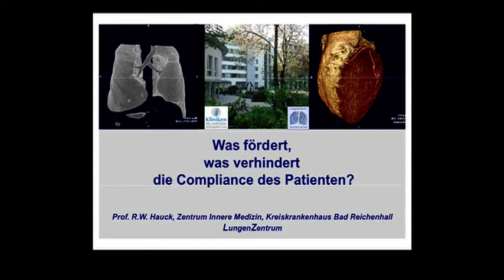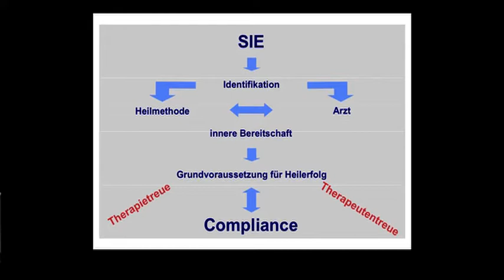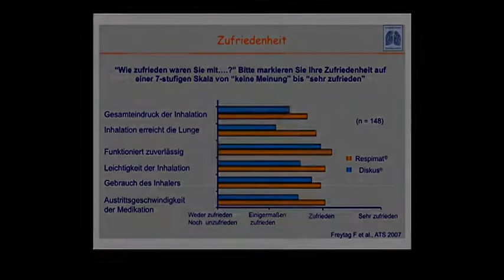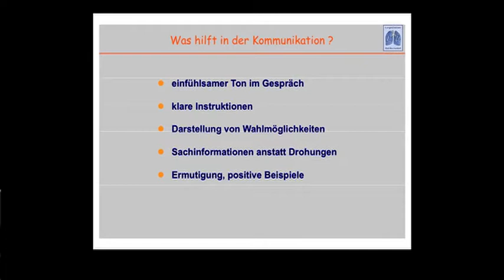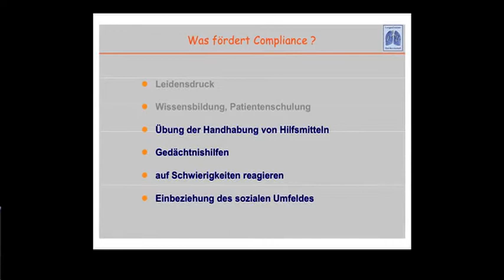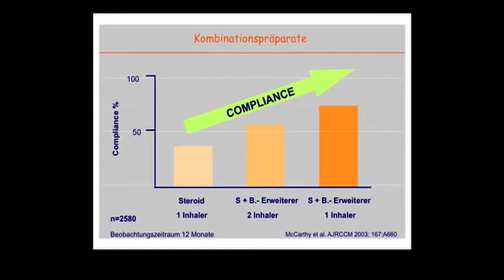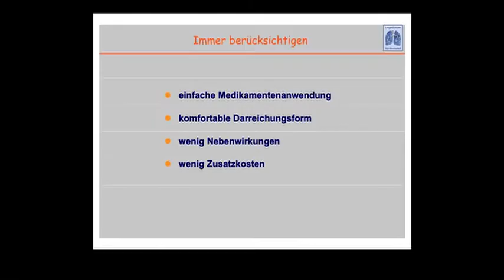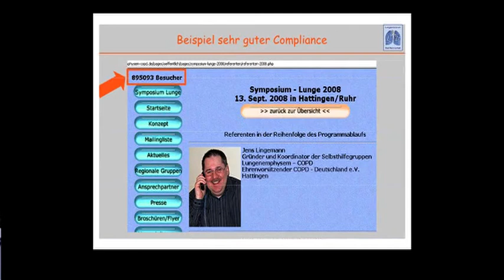Was fördert, was verhindert die Compliance des Patienten